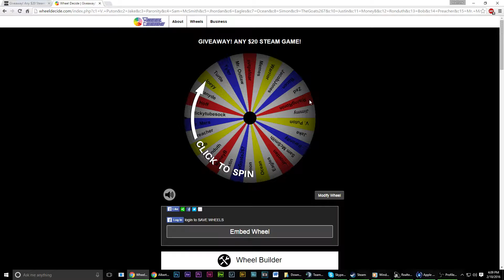Bob is the Winner